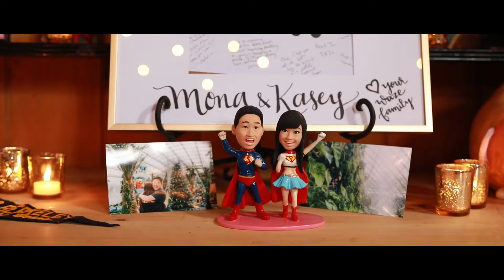MonaChiusKasey Wedding in the Redwoods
A celebration in the California Redwoods for Mr & Mrs Potatohead.